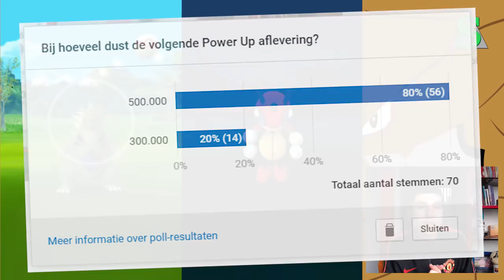Gen 3 Pokémon GO Nederland: #5 - 100% IV Pokémon - m/ Soeren!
In deze Pokémon GO gen 3 video hatchen we o.a. een 100% IV Pokémon en doen we een Suicune + Tyranitar raid!

'Spelregels' top 5 Hatches & Catches:

1. Kies maximaal 60 seconden aan beeldmateriaal een stuur het op! Eén screenshot staat voor 15 seconden. Dus je mag 4 screenshots insturen EN GEEN video OF twéé screenshots en 30 seconden aan video enz.

2. Zet in het berichtje:
● “Top 5 Hatches & Catches” (in het onderwerp);
● Je naam;
● Wat jouw afbeelding(en)/video zo bijzonder maakt (Bijvoorbeeld: Ik heb de Snorlax in het wild gevangen en hij had de beste IV's).

Voeg me ook toe op console! (zeg ook aub je YouTube naam):
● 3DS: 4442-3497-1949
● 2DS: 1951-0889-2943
● PS4: Eng1_S0eren
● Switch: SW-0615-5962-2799